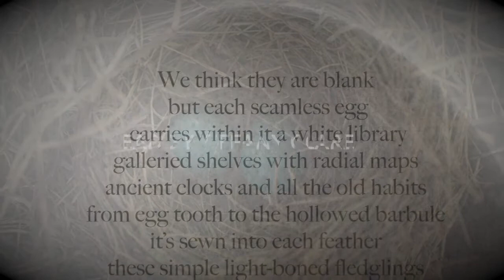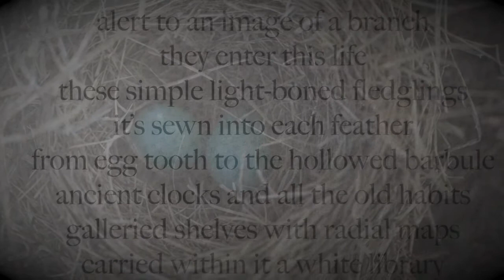Egg by Mona Arshi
Egg by Mona Arshi read by Tiffany Clare.  This is featured in our National Poetry Day anthology podcast and is taken from Mona's Shifting Lines poems, written at the Cley nature reserves in north Norfolk.